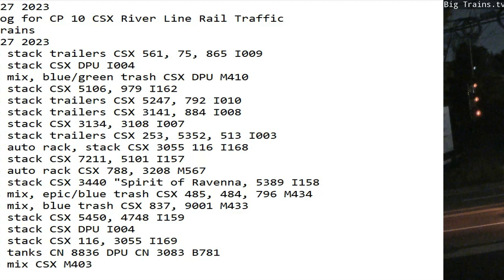October 27 2023 BigTrains.TV CP 10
24 Hrs trains
02:00 nb stack trailers CSX 561, 75, 865 I009
02:23 sb stack CSX DPU I004
05:13 nb mix, blue/green trash CSX DPU M410
06:17 sb stack CSX 5106, 979 I162
08:00 sb stack trailers CSX 5247, 792 I010
08:32 sb stack trailers CSX 3141, 884 I008
08:52 nb stack CSX 3134, 3108 I007
09:03 nb stack trailers CSX 253, 5352, 513 I003
10:26 sb auto rack, stack CSX 3055 116 I168
10:37 nb stack CSX 7211, 5101 I157
13:21 nb auto rack CSX 788, 3208 M567
15:15 sb stack CSX 3440 "Spirit of Ravenna, 5389 I158
15:27 nb mix, epic/blue trash CSX 485, 484, 796 M434
17:38 sb mix, blue trash CSX 837, 9001 M433
17:47 nb stack CSX 116, 3055 I169
20:27 sb stack CSX DPU I004
20:40 nb stack CSX 5450, 4748 I159
21:45 sb tanks CN 8836 DPU CN 3083 B781
22:56 sb mix CSX M403